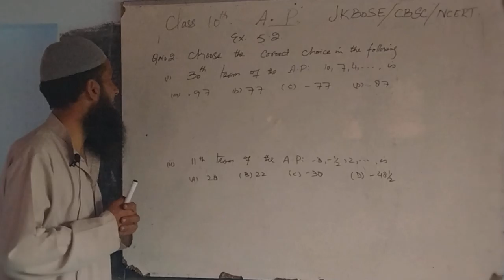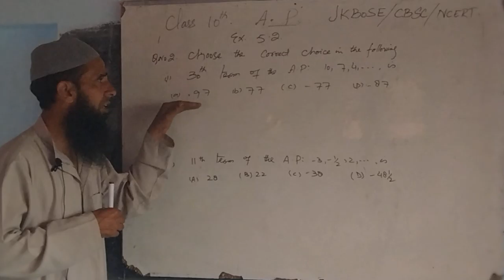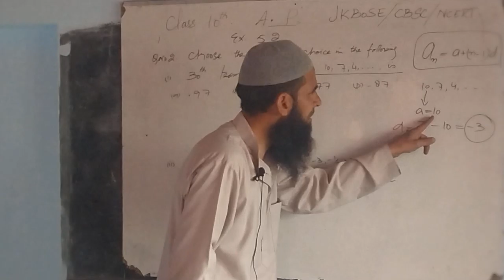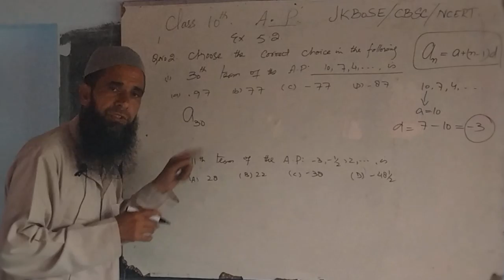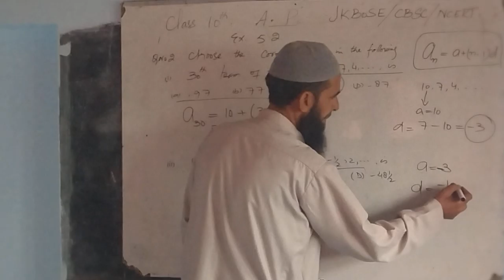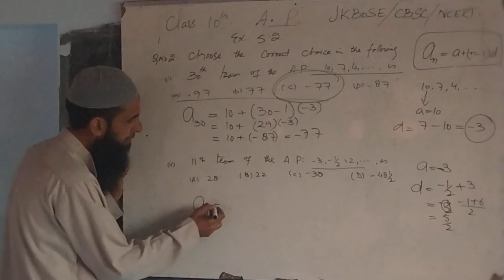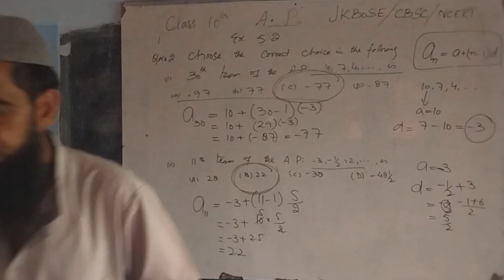# Class 10th. Arithmetic Progression.# Exercise.5. 2.Q.No.2.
# Arithmetic Progression.# Ex. 5.2.Q.No.2.#